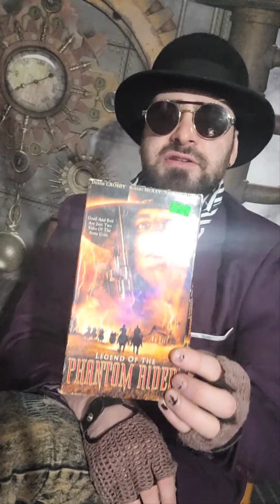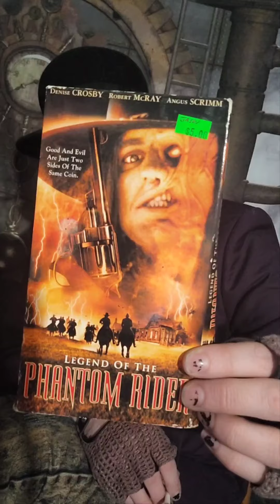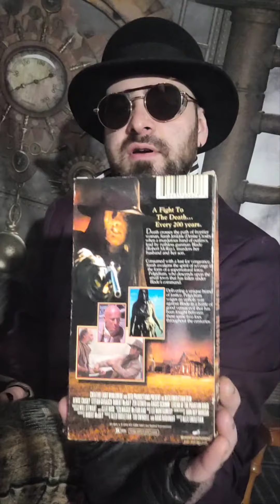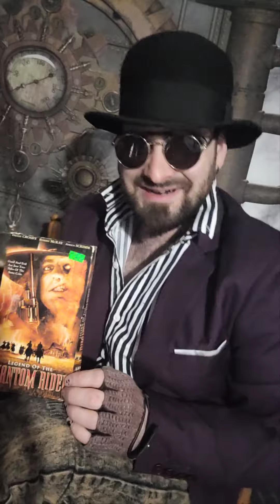legend of The Phantom Rider "Clocktower Quickie"